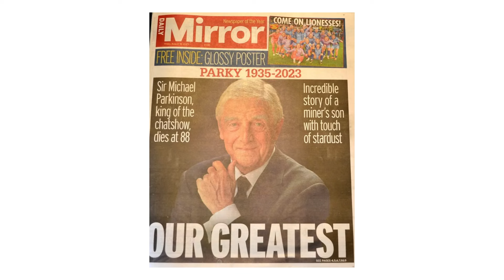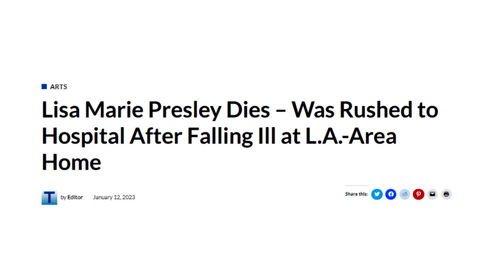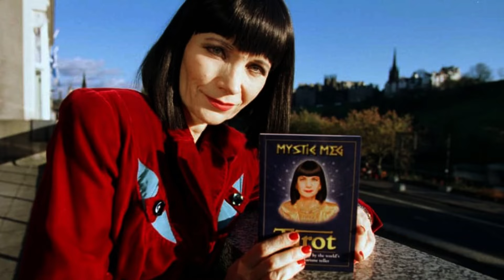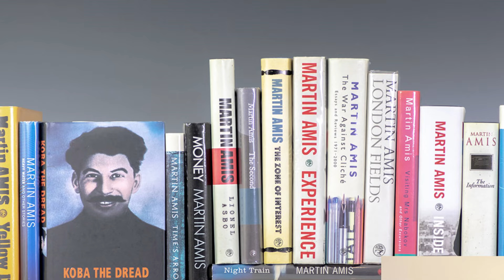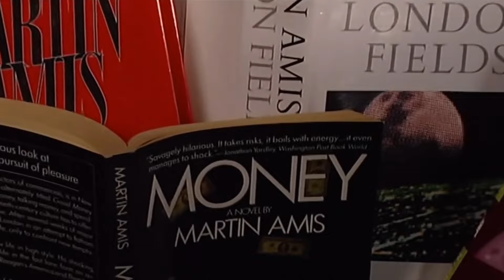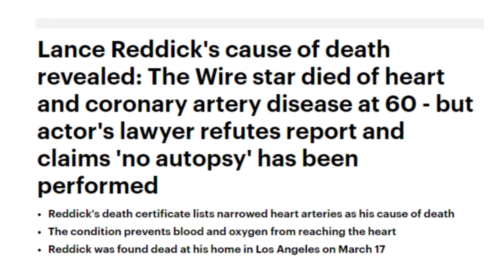8 FAMOUS CELEBRITIES WHO DIED LAST YEAR 2023 | WHO DIED TODAY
Welcome to a brand new video from @WhodiedtodayUK . In this video we show you 8 famous american actors who died last year 2023.

2023 was a year that quietly took away some of the most influential figures in entertainment, art, and science! We lost several such luminaries, stars who shaped our world in ways we might not even realize. Let’s get to know the seven big stars whose departures went largely unnoticed. But why did we miss their final curtain call?

One of British television's most famous faces and the leading chat show host of 'Parkinson' – who doesn't know Sir Michael Parkinson? His versatility as a presenter, broadcaster, and journalist has made him a global sensation!

Mr. Parkinson graced our screen through BBC from 1971 to 1982! The show was later relaunched in 1998 and then moved to ITV in 2004. This show wasn’t just a show; it was an era in British television!

His chat show, simply titled "Parkinson," spanned decades and hosted some of the biggest names in the world, from Muhammad Ali to Nelson Mandela. Can you guess the total number of interviews he conducted?

"Parky" has interviewed 2,000 world-famous celebrities and recorded over 800 episodes! Can you just believe it? He also played a pivotal role in making comedian Sir Billy Connolly a household name. The Scottish comedian was interviewed in 1975, and the rest is history…

And who could forget that unforgettable interview with Meg Ryan in 2003? It was controversial, a bit awkward, yet unforgettable! For Mr. Parkinson, the most remarkable man he ever interviewed was Muhammad Ali. No argument there, right?

In 2013, Parky shared his battle with prostate cancer, a fight he won two years later. But sadly, on August 16, 2023, he left us, following a brief illness at the age of 88! Indeed, it’s a big loss…

Parkinson's role extended beyond a presenter, defining an era through his exceptional conversational skills. Parkinson was a brilliant interviewer, a witty host, and truly 'the greatest interviewer of our age.' His legacy will forever be a part of television history!